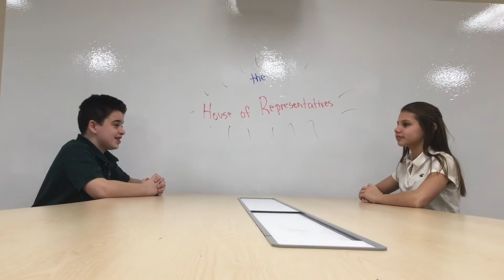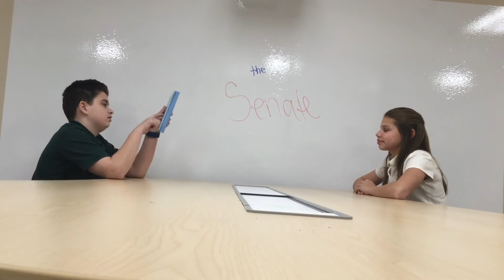I'm Just a Bill (Livi, MacKenzie, Tim)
GEAR WE USED - iPad Air 2, paper costumes